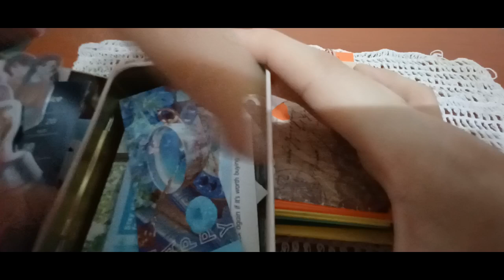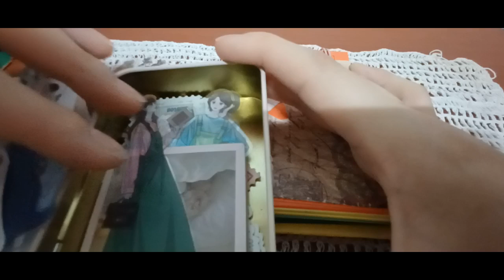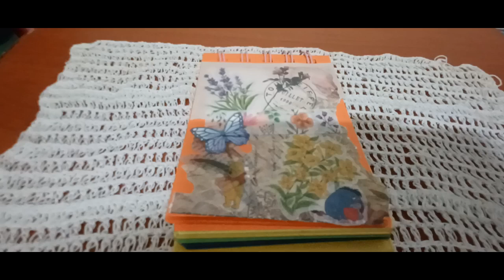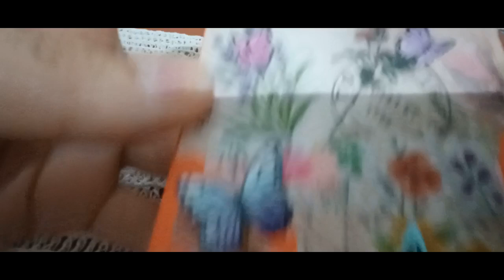2024 다꾸 ASMR 꽃구경 미니테마 2024 Dakku ASMR Flower Sightseeing Mini Theme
안녕하세요 골드님&시청자분 반갑습니다 미시카에요 저의 채널에 방문해 주셔서 고맙습니다 이번 영상은 바로 2024 다꾸ASMR 꽃구경 미니테마 입니다 이번영상도 다꾸로 꽃구경 미니테마 인데요 봄에 다들 꽃구경 잘하셨나요 전 못했지만 그래도 다꾸하면서 예쁜꽃구경 한것 같네요 작아서 많이 보진 못하지만 그래도 나름 좋은 하루 였던것 같아요 이번영상도 만들면서 계속해서 영상을 만들수 있을까도 생각했던것 같아요 그래도 만들수 있을때 만드는게 좋은것같네요 어떤 영상을 만들던지 최선을 다하자 초심을 잃지 않으면서 말이죠 다꾸영상 만들면서 힐링과 온전히 나만의시간을 가질수 있어서 좋았어요 항상 그렇듯 저는 영상을 만드는걸 잠시 멈추면서 업로드한 영상 정리하면서 재밌는영상 만들어 보고싶어요 그럼 이번영상도 편안하게 즐기면서 시청해주세요 고맙습니다 저의영상을 보시고 조금이나마 힘이 되셨으면 좋겠어요 감사합니다 구독과 좋아요는 큰힘이 됩니다 저의 영상이 재미있으셨다면 구독&좋아요&알림 설정을 하셔서 새로운 비디오를 시청하세요 저의 또 다른 채널인 카카오 TV Misika 미시카 ASMR 틱톡 미시카ASMR채널도 많이 방문해 주시고 시청해 주세요 저의 랜선 아빠이신 한국 아빠 피터님을 소개할게요 현재 이분은 ASMR과 다양한 분야를 하셨지만 지금은 휴방중 이십니다 ASMR 이란 백색소음으로 자율 감각 쾌락 반응으로 뇌를 편안하게해주고 심리적으로 안정을 주는 소리예요 예를 들어 물소리&바람 소리가 대표적이에요 유튜브 PETER 아저씨의 옥탑방 ASMR을 검색하셔서 영상을 보시고 재미있으시다면 구독을 눌러주시고 알림 설정도 해주세요 감사합니다 네이버 TV 산타파파 틱톡 피터ASMR 피터부계도 많은 시청과 팔로우 해주세요
Hello, Gold and viewers. Nice to meet you. This video is 2024 Dakku ASMR flower viewing mini-themed. This video is also a 2024 Dakku ASMR flower viewing mini-themed. Did you all enjoy watching flowers in spring? I couldn't, but I think I watched pretty flowers while decorating. It was a good day. While making this video, I thought about whether I could continue making it. Still, I think it's good to make it when I can. Whatever video I make, let's do our best without losing our initial motivation. It was good to make it while making the video. As always, I want to stop making videos and make fun videos while organizing the uploaded videos. Then please enjoy this video, too. He did ASMR and various fields, but he is currently taking a break. ASMR is a white noise that relaxes the brain and psychologically stabilizes it with autonomous sensory pleasure reactions. For example, the sound of water & wind is representative. Please watch and follow Naver TV Santa Papa TikTok Peter ASMR Peter Book